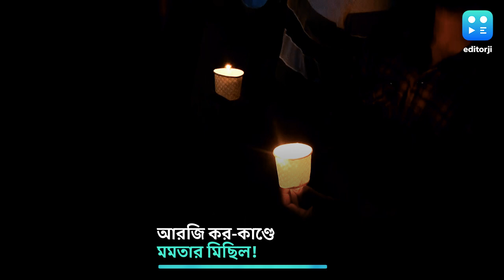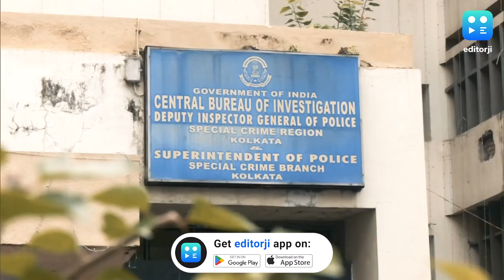RG Kar-Mamata Banerjee: আরজি কর কাণ্ডে মমতার বিরুদ্ধে মমতার মিছিল! মুখ্যমন্ত্রীর দাবি কী?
RG Kar-Mamata Banerjee: আরজি কর-কাণ্ডে মমতার মিছিল! নিজের প্রশাসনের বিরুদ্ধেই মুখ্যমন্ত্রীর মিছিল?